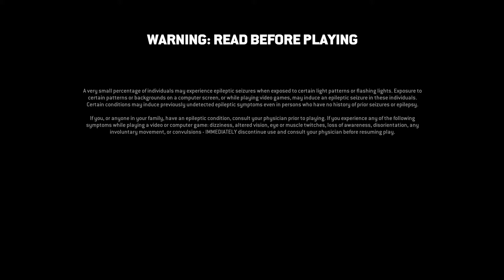For Honor but warmongers take over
Really wanted to get this out here for the sixth so you know I'm still recording for the channel in mind.
Everything else is still going to be multi edited, so you may see every other video coming soon.
Will release a unofficial video of warmonger moves for when shes out.

Uploaded Jul 26 2020, Published Aug 6 2020